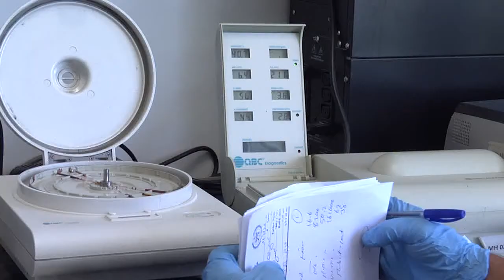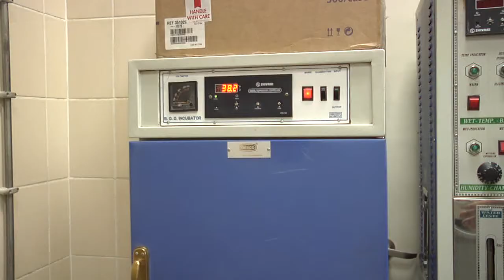Servicemembers Help National Military Hospital Set Up BioLab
Progress continues to be made at Afghanistan's National Military Hospital in Kabul.  Army Sergeant Sarah Goss tells us about the hospital's newest addition.